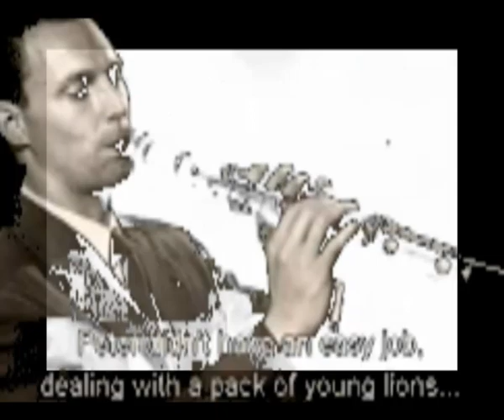Tiziano Serra - One Day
It's getting harder to have a nice video